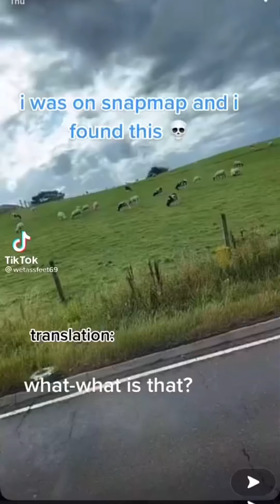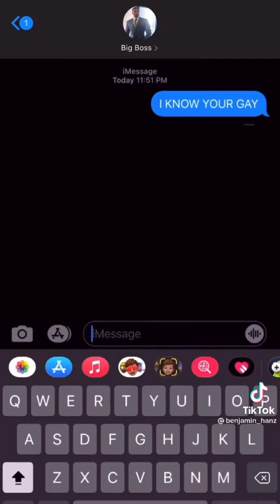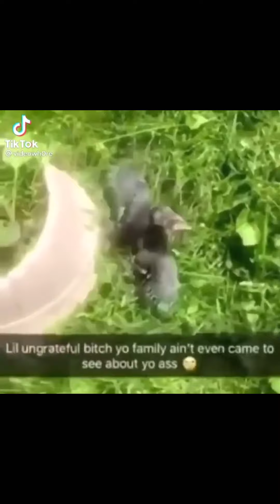It’s Lemon Friday you guys